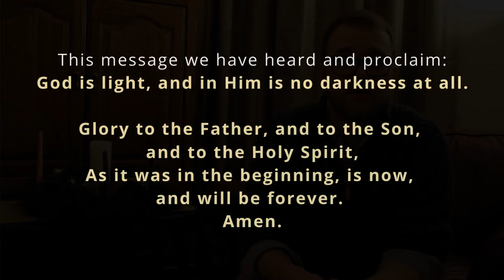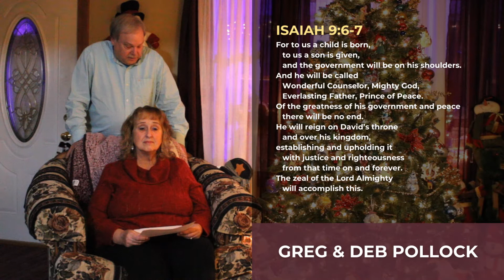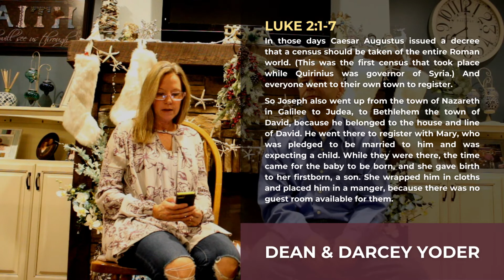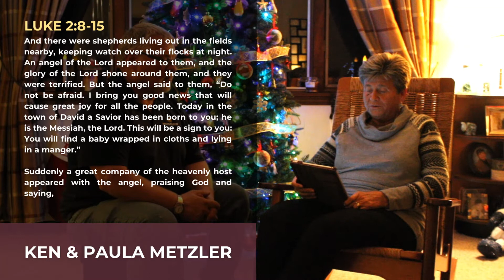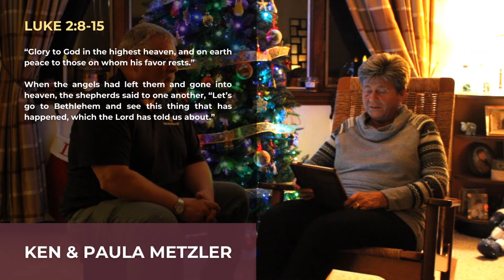Christmas Eve Online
This will be a difficult Christmas for many as traditions are changed and people make decisions for whether and how to gather with family. As you make your decisions, we hope that our options will provide you with the greatest amount of flexibility to maintain a meaningful focus on Jesus—the reason for our celebration!

We will hold an in-person candle-light service for Christmas Eve at 7pm in the church building.

You will need:
A Bible
A candle for a table (Christ candle)
Candles to hold, or placed in holders around the room as desired
A lighter or matches